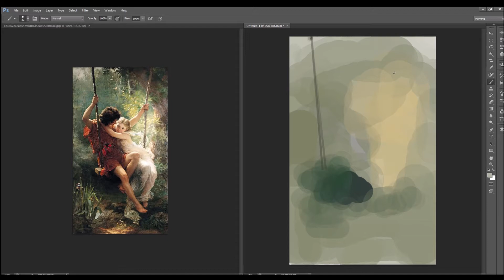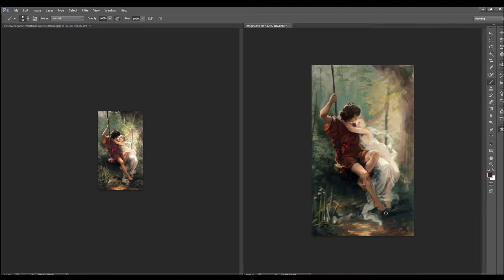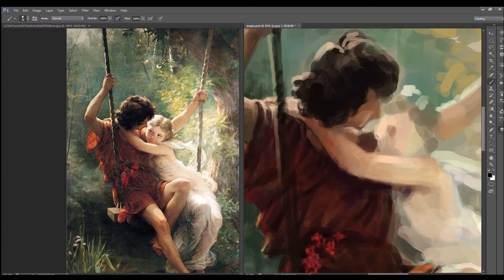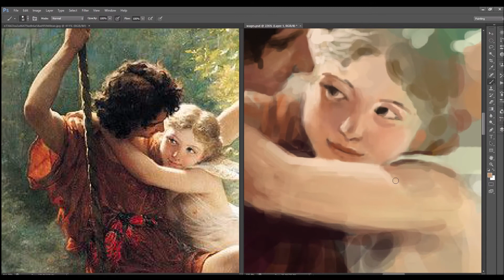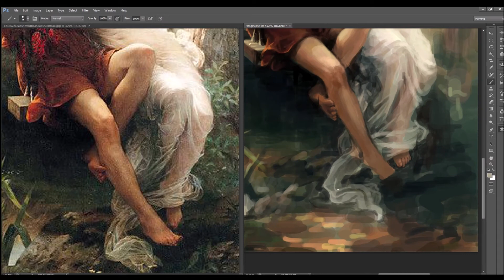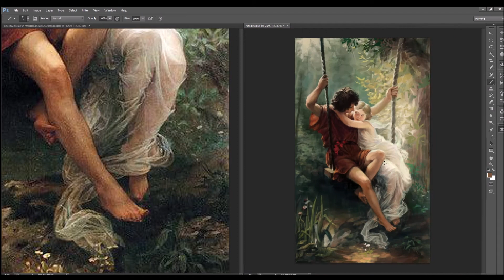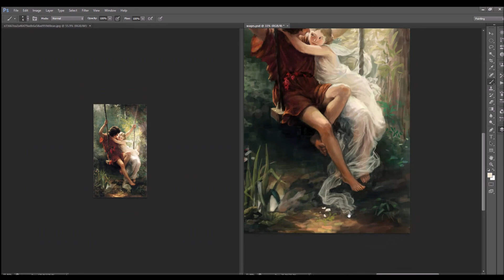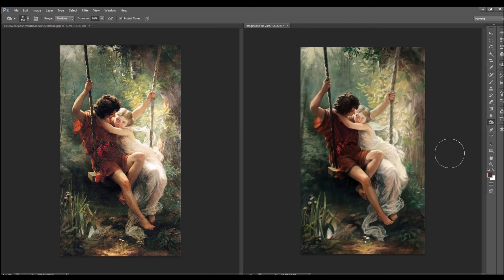springtime 모작연습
피에르 오귀스트 코트(Pierre Auguste Cot) - 봄날(springtime) 모작
x36배속, 포토샵